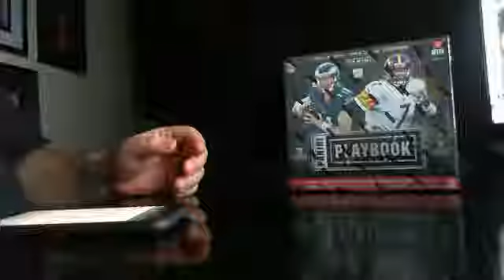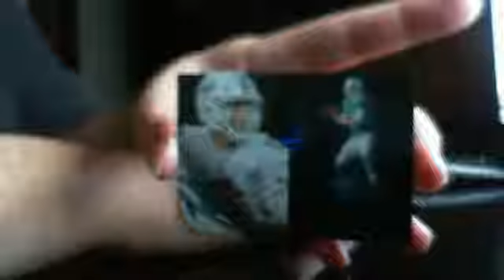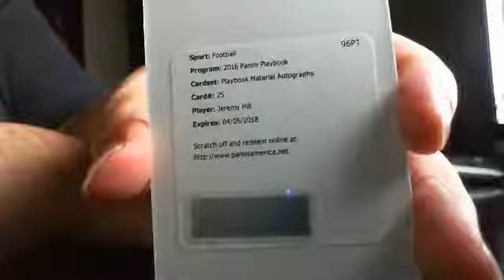2016 Playbook Random Teams 1/13/17